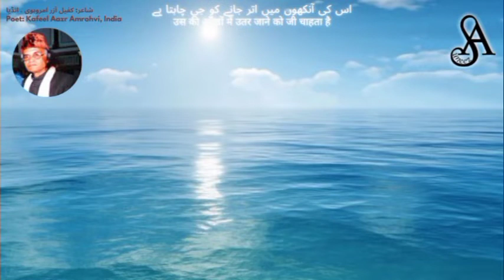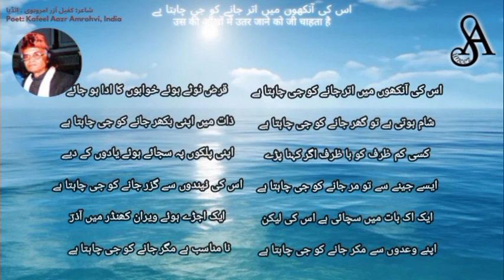Us Ki Aankhon Mein Utr Jany Ko Ji Chahta Hy | Kafeel Aazar Amrohvi | Poetry | Suneeza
Kafeel Aazar Amrohvi کفیل آزر امروہوی कफ़ील आज़र अमरोहवी
is a poet from India.

Listen & Watch Poetry on Suneeza in Suneeza Voice.